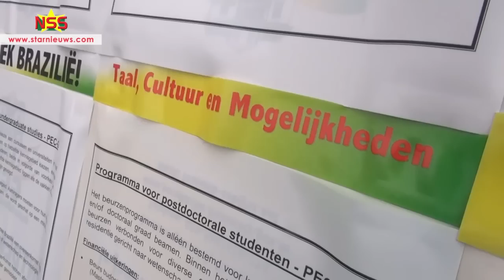Eerste Brasilian Day bij de Ringweg mall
De eerste Brasilian Day van de International Mall of Suriname, is een succes geworden. President Chan Santokhi was ook aanwezig.